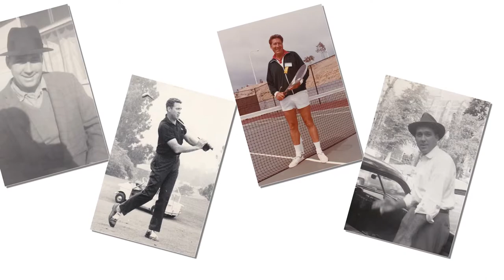Robert Edward French Memorial December 28, 1924 - March 13, 2022